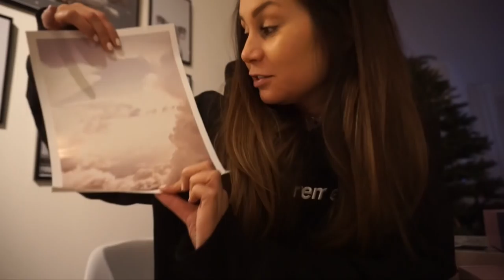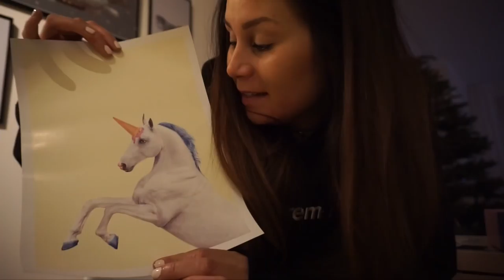SNEEUWPRET, FAMILIE & VEEL LEKKERS - VLOGMAS #10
Larissa deed er 5 uur over om naar huis te komen, heel veel sneeuw-liefde en met heel veel familieleden hebben we een heerlijke Afternoon Tea gehouden. Zo gezellig en jummy!

▸ Larissa's top:
▸ Tara's top: